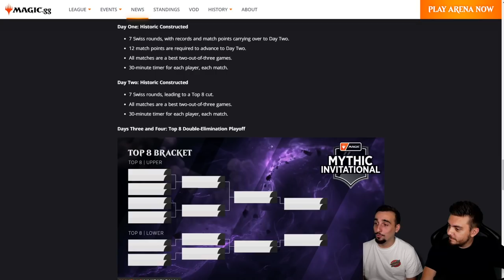MYTHIC INVITATIONAL : Les 3 meilleurs DECKS ! Nos invités pour le CAST et la structure du tournoi !